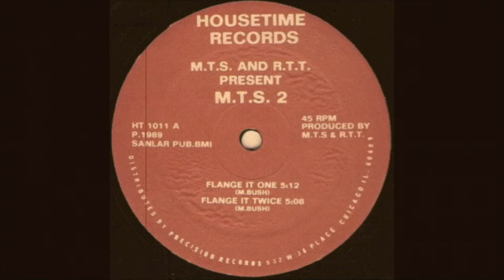M.T.S. 2 - FLANGE IT TWICE 1989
This is an original recording from DJ FLIK's vinyl record collection.